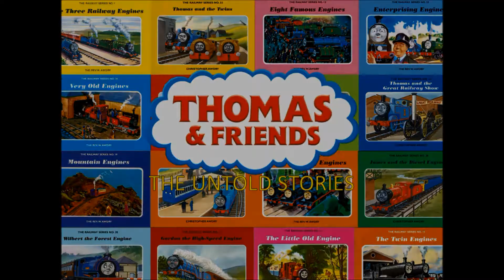Thomas & Friends: The Untold Stories - Episode 2: Mrs Kyndley's Christmas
I was considering leaving this one till Christmas but I want to keep a consistent run of episodes.